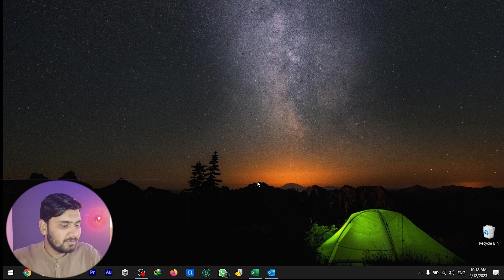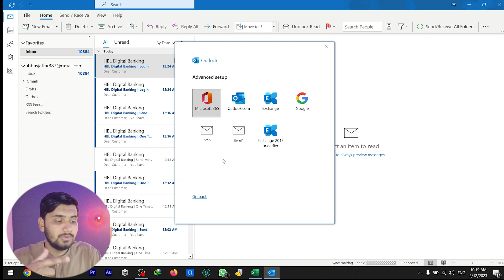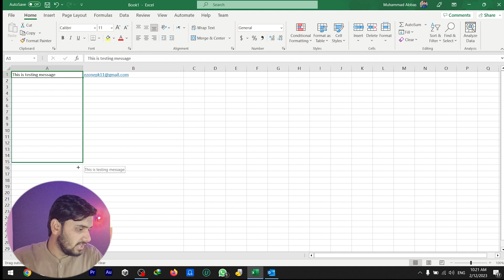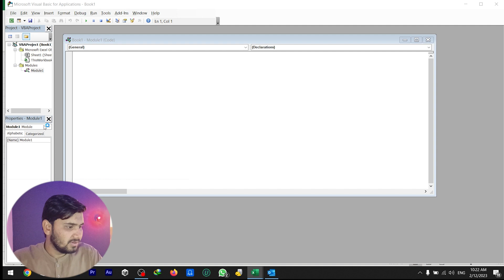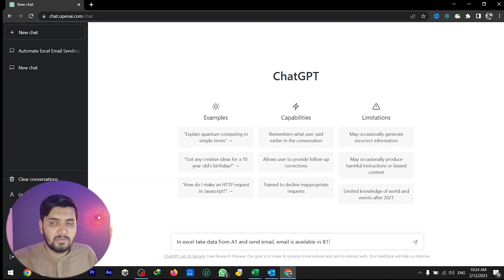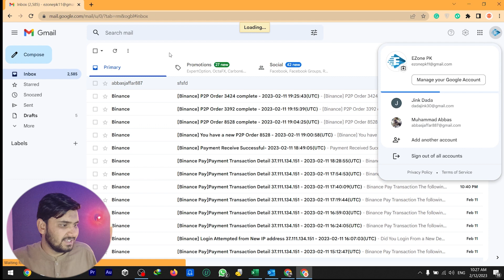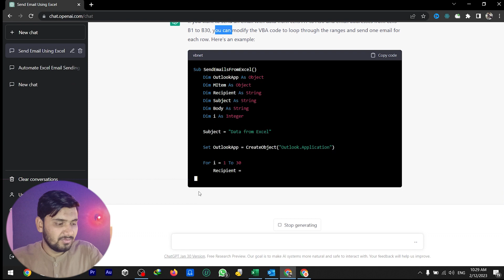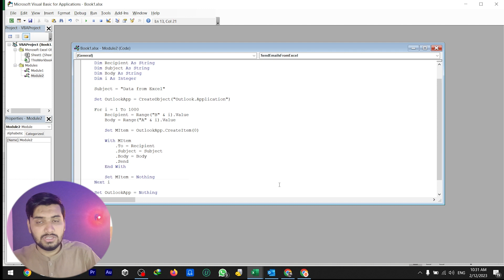ChatGPT: How To Send Multiple Emails On One Click In Excel With The Help of ChatGPT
Do you want to send multiple emails on one click in Excel? ChatGPT can help you with that! In this video, we'll show you how to use ChatGPT to send multiple emails on one click in Excel.

ChatGPT is a really easy to use email sending tool that allows you to send emails from within Excel. Just enter the people you want to send the email to, choose the email subject, and hit send! It's that simple! You can even use ChatGPT to send automated emails, which is great for busy medical professionals who want to stay on top of their work. So don't wait any longer, click the link below and start using ChatGPT to send your emails faster and

Do you need to send multiple emails on one click in Excel? If so, then you need ChatGPT! In this tutorial, we'll show you how to use ChatGPT to send multiple emails on one click in Excel.

ChatGPT is a unique add-in that allows you to send multiple emails on one click in Excel. This is great for sending quick responses to emails or for sending large email campaigns. In this tutorial, we'll show you how to use ChatGPT to send multiple emails on one click in Excel. After watching this video, you'll be able to send multiple emails in a hurry without any troubles!

In this video, we are going to show you how to send multiple emails on one click in Excel with the help of ChatGPT. This is a really useful tool if you need to send a lot of emails in a short amount of time.

If you are a business owner or an office manager, then you know how important it is to be able to send multiple emails on one click. This is a really useful tool if you need to send a lot of emails in a short amount of time. With ChatGPT, you can easily send multiple emails on one click in Excel, which will save you a lot of time and energy!